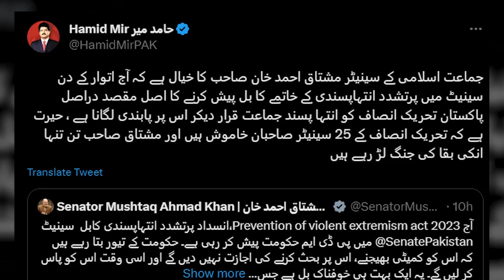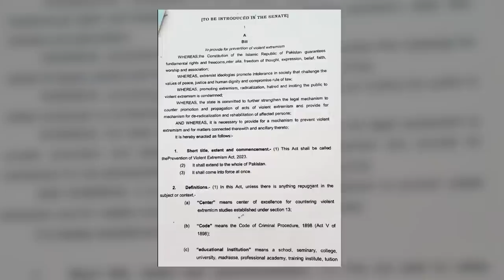Big conspiracy of Jamaat-e-Islami against PTI exposed ! Hamid Mir Made Huge Claim | Capital TV